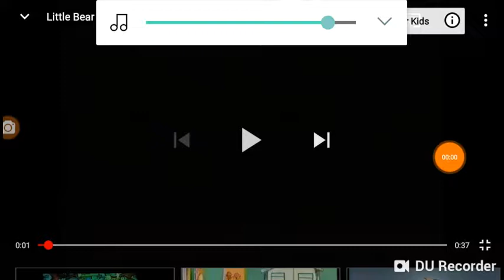Crow Critters Credits Season 1 Episode 9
The Bublic Gamer